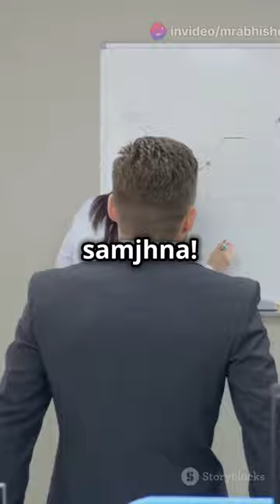कुमार बिड़ला से क्या सीखें 2024 08 01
Note/Information/Statutory Warning : We don't own any copyrights to the game,music or movie parts used in making of the videos for our channel its purely used for showcasing skills for entertainment of common human being who cant afford to watch it otherwise. Videos made for Entertainment of Audience in different sections such as Gaming,Action,Love,Music,House Interiors,Current Affairs & Blogging.Showcasing skills & looking forward to be the Number 1 channel in youtube with multiple playlists for a diversified audience of the world .Focusing on one world entertainment channel. Fighters fight...